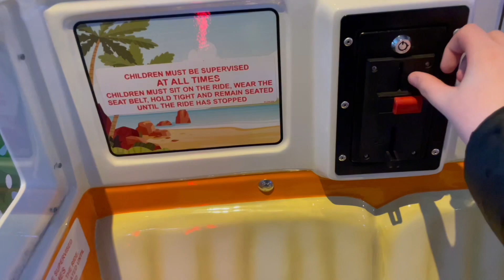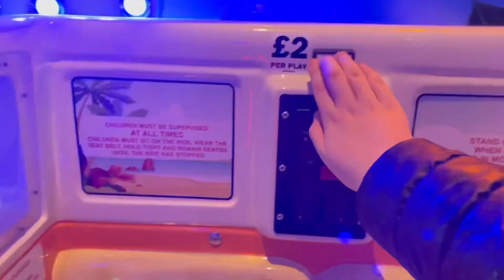Cogan Wave Patrol Kiddie Ride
Filmed at Primrose Valley Holiday Park Filey on Friday the 1st March 2024